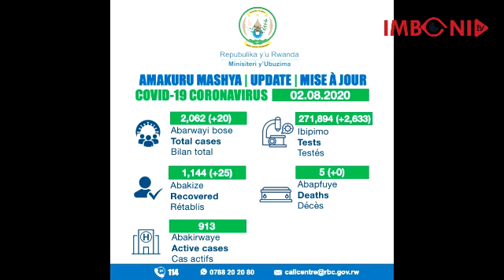PREZIDA TSHISEKEDI YEMEJE KO M23 ARIYO YAYIGABYEHO IBITERO/ NGO BAGIYE KURWANA BYERUYE